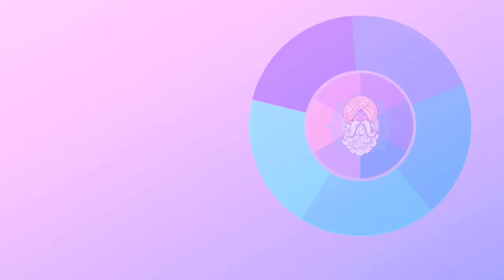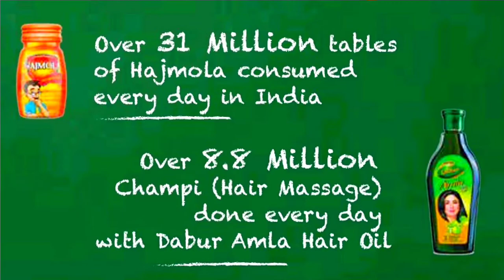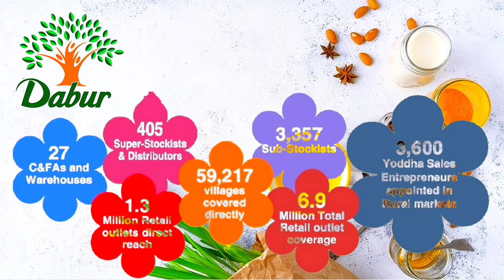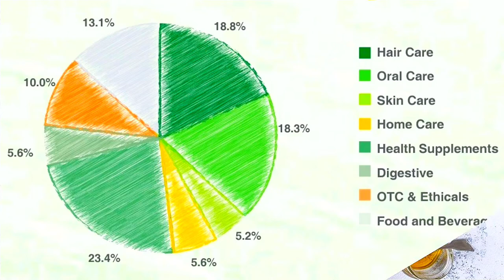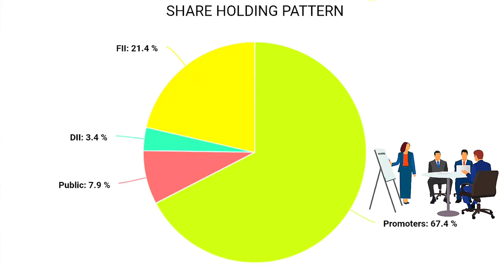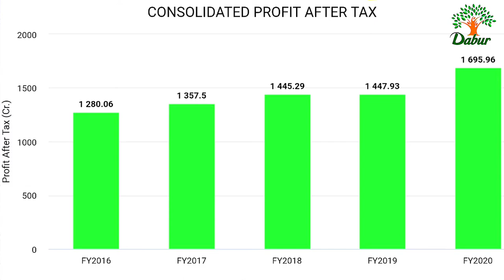Dabur India Limited Company Analysis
Dabur India Limited Company Analysis | Dabur India Limited

In this company analysis video of Dabur India limited , aap jaan payenge company ke baare mein saari details jaise ki business overview , company ka brands overveiw, company ki history ke baare mein , company ke management ke baare mein , company ki subsidairy or associate companies ke baare mein, company ki financial performance ke baare mein or bhi bohat kuch Dabur India Limited ke baare mein.

agar aap stock market mein beginner hai aur jaana chahte hain ki fundamental analysis kaise karte hain ya company ke financial statement ko kaise padhte hain or ratio analysis seekhna chahte hain toh niche links di hui hain jayiye videos ko pura watch kariye aur apni investing journey start kijiye